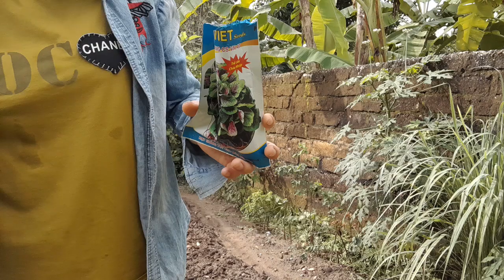"How to Capture the Best Moments on a Road Trip"